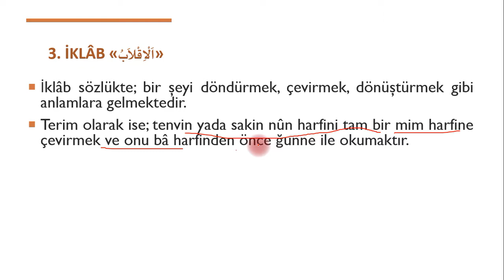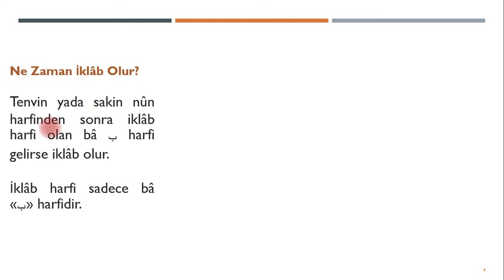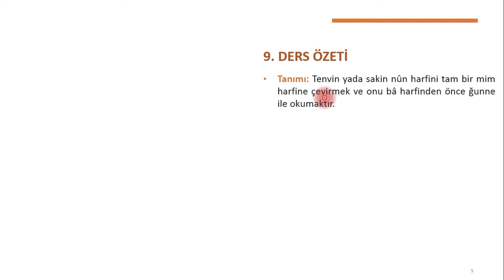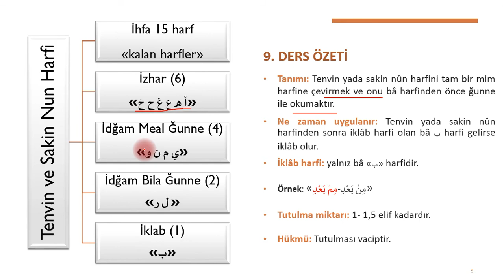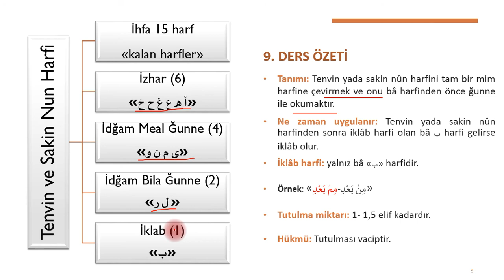Pratik Tecvid Dersi | 9. İklab (Arizi Sıfatlar)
Bu dersimizde arizi sıfatlardan olan İklabı ele aldık.
İklab nasıl olur? İİklab nasıl yapılır? iklabın tanımı, iklab harfi gibi konuları pratik kolay şekilde bu videomuzda öğreneceksiniz.